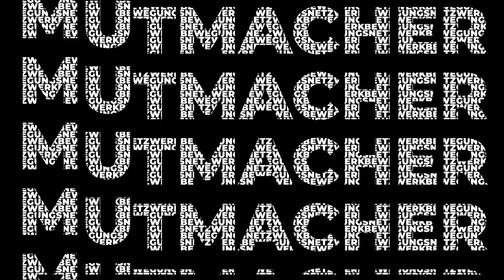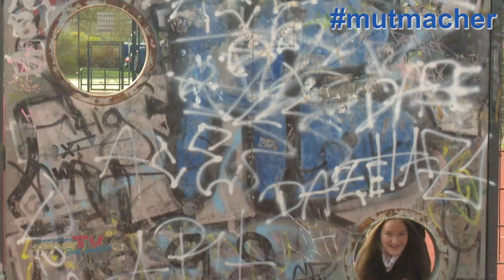MUTMACHER - Bewegungsnetzwerk Marzahn-Hellersdorf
Heute haben wir etwas ganz Spannendes für euch: das Bewegungsnetzwerk Marzahn-Hellersdorf. Und auch dieses junge Projekt sorgt mit seinen Angeboten und Plänen für eine ordentliche Portion Mut!